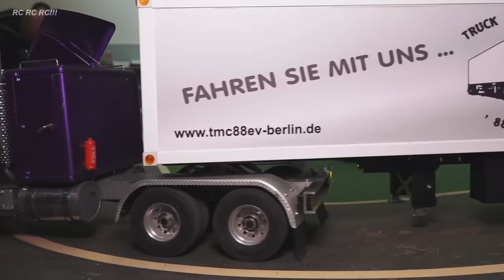MEGA RC MODEL TRUCK COLLECTION!! RC MACHINES, RC VEHICLES, RC CRAWLER, REMOTE CONTROL STUFF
***Amazing compilation of rc trucks and rc vehicles!! Enjoy watching***

Scale 1:14

RC Modell LKW, RC Maschinen, RC Modell Kollektion